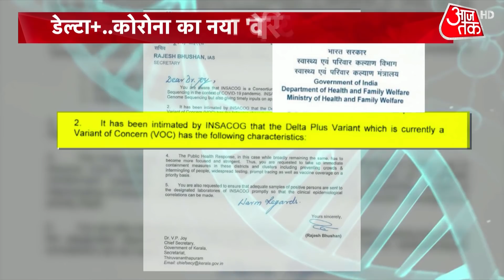क्या India में Corona की 3rd Wave लाएगा Delta+ Variant? 10 देशों में मरीज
दुनिया और कोरोना वायरस के बीच खेल चल रहा है. अभी तक अमेरिका, ब्रिटेन, पुर्तगाल,. जापान, नेपाल, चीन और रूस समेत दस देशों में डेल्टा प्लस वेरियेंट के मामलों की पुष्टि हो चुकी है. भारत में भी 40 केस आ चुके हैं. जिसके बाद सवाल पूछा जा रहा है कि तीसरी लहर क्या डेल्टा प्लस वेरियेंट पर ही सवार होकर आएगी?